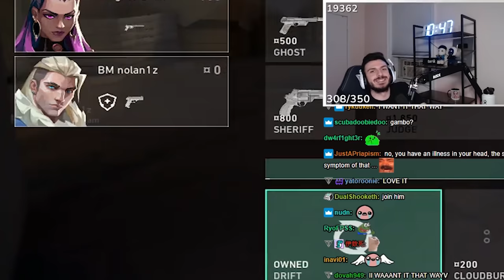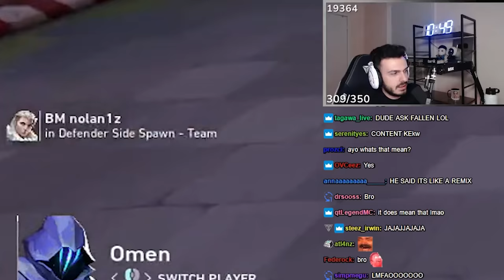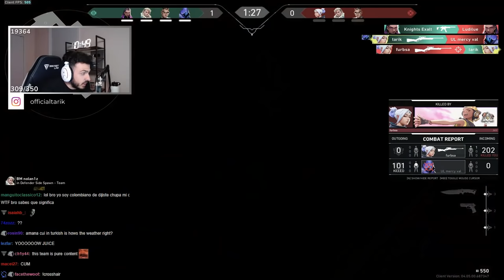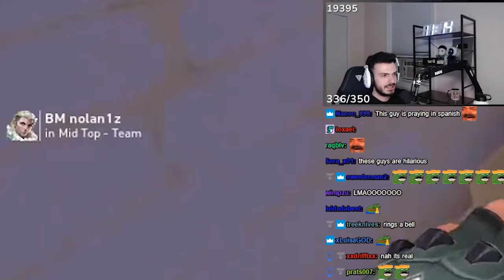One of the funniest VALORANT games I’ve ever played...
Find a list of my very own Community-based CS:GO servers